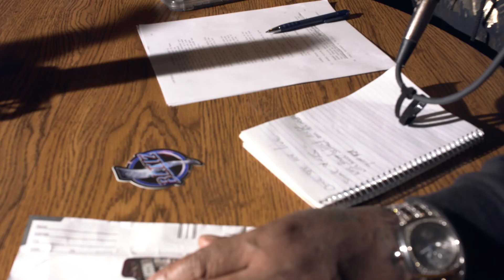"Frequent Visitors" - Promo Trailer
The year 2019 BEGINS with an incredible suspense thriller produced by FireProof Films!!

"Frequent Visitors" -
Written by and starring: Andrea Tyler
Directed by and co-starring: Moe McCoy
Produced by and co-starring: Paul "Baby Paul" Hendricks
Produced by and co-starring: Terence Banks
Produced by Moe Pechi
Cop Heavy Inc

A female serial killer is on the loose in the Western Michigan area -
Grand Rapids and Holland - a focused detective is determined to track her down before it's too late, who will be her next victim?!